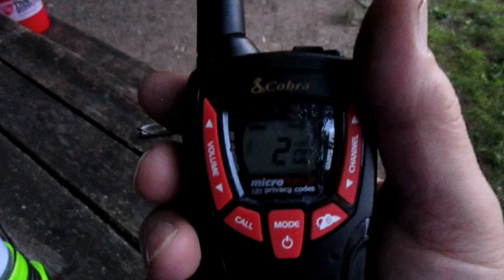Our Camping Adventure at Hill's Creek State Park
Join us on our camping trip to Wellsboro PA. We grilled BBQ Chicken Legs and ate lots of delicious food, rode bikes, took a canoe out on the big lake and went to the Pennsylvania Grand Canyon See that video

Coleman Tents
Bug Zapper
The Big Power Pack
The smaller power pack